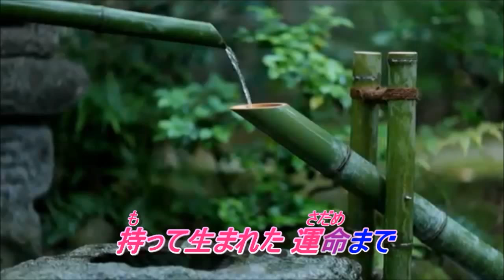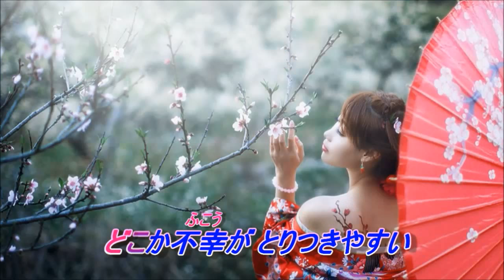おゆき 内藤国雄 カバー曲 misaki888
1976年5月　発売　作詞　関根浩子　作曲　弦哲也
今回はBOSS 製のVocal Processor VE-20を使用して録音しました。(ボイス・エフェクター)
試行錯誤して調整しています～(^_^;)
まだ、少し風邪気味で鼻声かも～(^_^;)